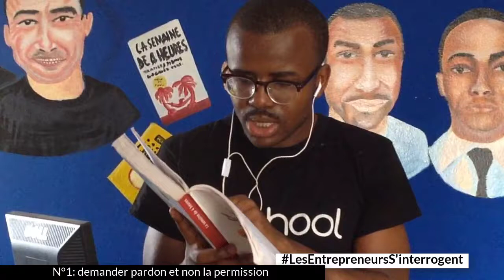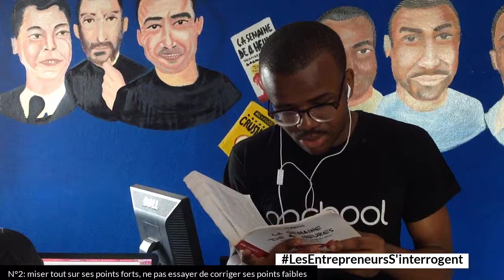Les entrepreneurs s'interrogent #7: demandez pardon et misez sur vos points forts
SALUT LA davidnation ! DANS CETTE NOUVELLE VIDÉO, JE MONTRE DEUX CONSEILS EXTRAITS DU LIVRE "LA SEMAINE DE 4 HEURES" DE TIMOTHY FERISS : DEMANDER PARDON ET NON LA PERMISSION ET MISER SUR SES POINTS FORTS.